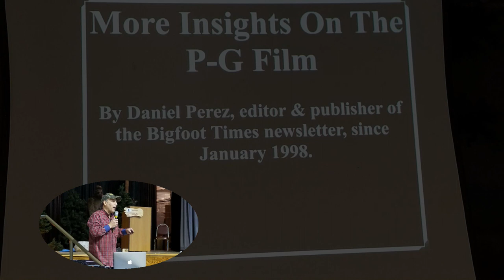Daniel Perez on the 1967 Patterson-Gimlin Bigfoot Video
Daniel Perez has published "Bigfoot Times"  since 1998.  His record of Bigfoot related  information is one of the most reputable sources of information for the true investigator of the phenomena.  At the third annual Nebraska Bigfoot Conference, he reviews the importance of the 1967 film of "Patty", which  remains the undisputed, preeminent evidence of Bigfoot's existence.